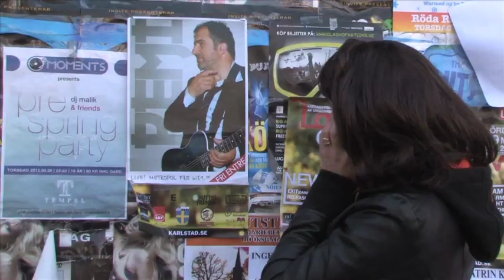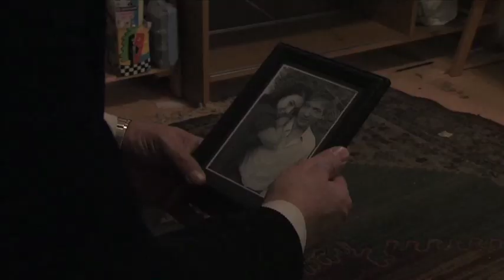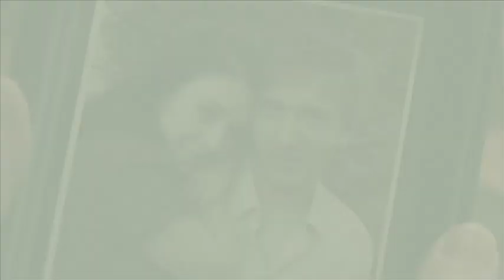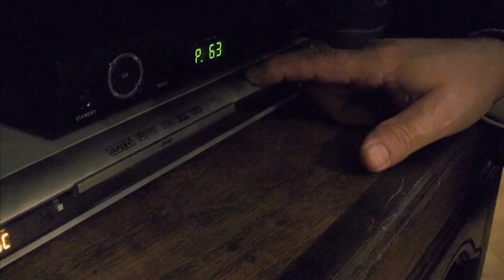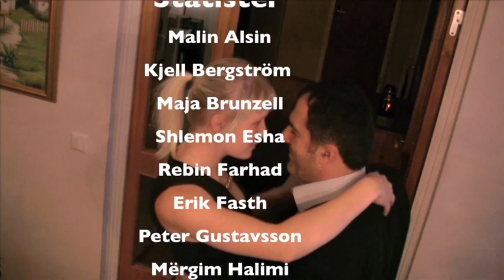MINNEN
En kortfilm om kärlek.

Manus och regi: Remzi Halimi och Erik Fasth